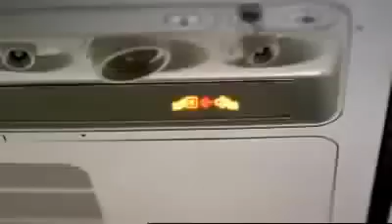Funny Pacific Blue Airlines advertisement!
hilarious airline ad